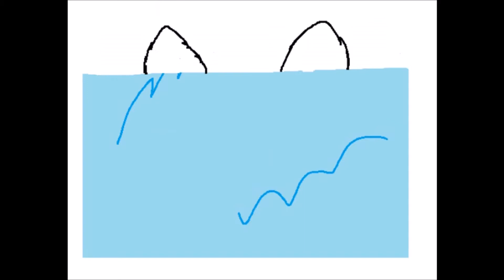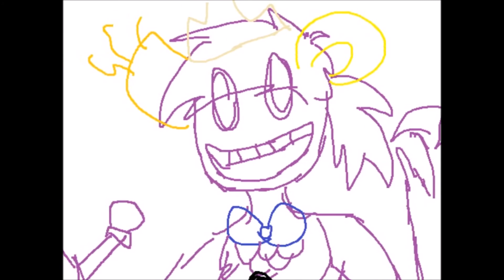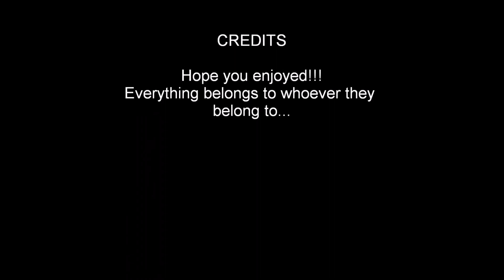ANIMATION CRINGE COMPLATION FNAF ETC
piss
first song is turtles in time ost 3 am big apple or something kg idk any of the other songs guess i'll die